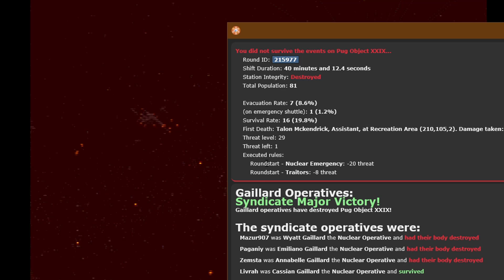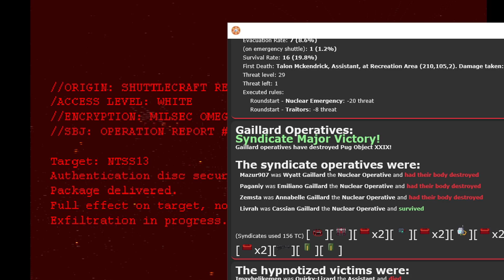EngiNukies [ss13/tg]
0:00 - The Sandman 1 (Dream Bounce) - Katana ZERO
2:05 - Tower Defense Simulator OST - Raze The Void
10:30 -Team Fortress 2 Soundtrack | More Gun (Version 2)
13:41 - Halo 3 Warthog Run Music